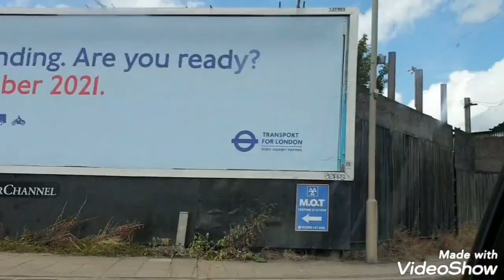My Niece Wedding at Bollywood Restaurant Chingford / Wedding Decoration